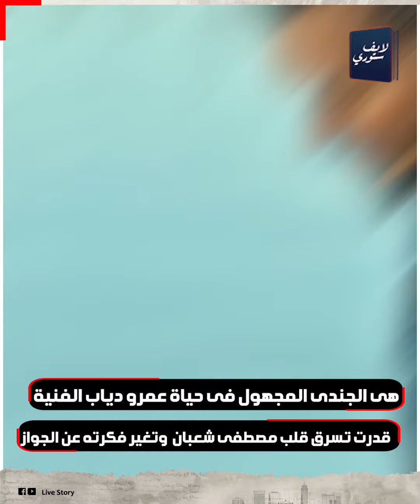غيرت فكرته عن الجواز بعد ما عدى الـ 50! هدى الناظر عروسة مصطفى شعبان: مفاجأة عن علاقتها بـ عمرو دياب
هى الجندى المجهول فى حياة عمرو دياب الفنية ..قدرت تسرق قلب مصطفى شعبان  وتغير فكرته عن الجواز بعد ما وصل سنه 53 سنة  وبعد ما كان أشهر عازب فى الوسط الفنى دخل معاها خلاص القفص الذهبي .. هدى الناظر عروسة مصطفى شعبان كانت شغالة فى الإعلانات قبل ما تبقى مديرة أعمال للفنانيين ..